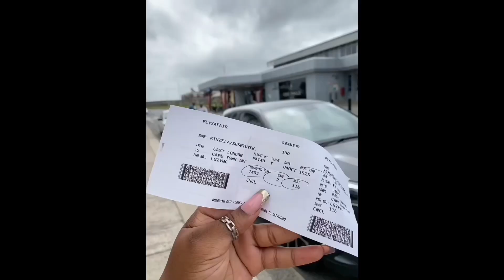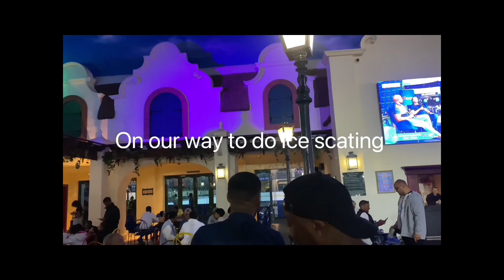Cape Town vlog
My first video: Cape Town vlog. Ice skating, boat cruise, Atlantis Dunes, Total Ninja and Restaurants.